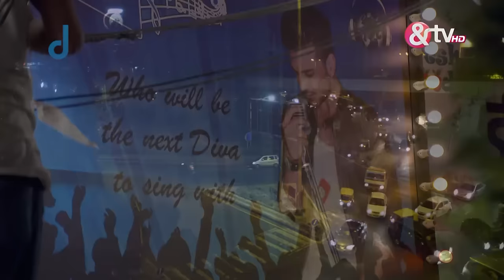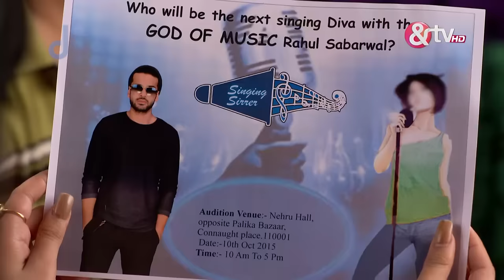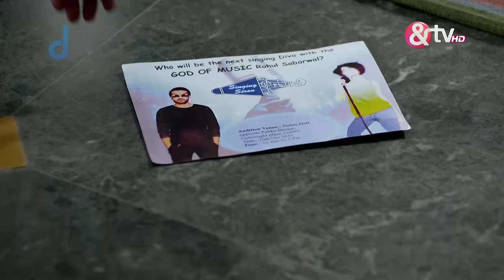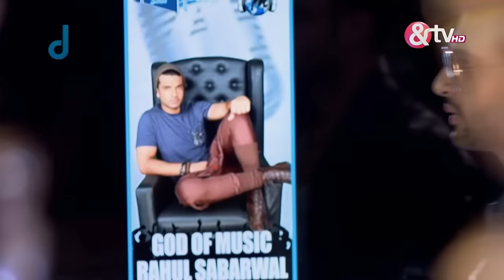Yeh Kahan Aa Gaye Hum | Ep.1 | Manvi ने डाला Rahul की आँखों में Pepper spray | Full Episode | ANDTV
Show Name : Yeh Kahan Aa Gaye Hum
Producer/Star Cast : Naveen Saini,Saanvi Talwar,Karan Kundra
Episode No : 1

Yeh Kahan Aa Gaye Hum is a Hindi musical drama television series starring Karan Kundra, Saanvi Talwar and Naveen Saini. The story revolves around Rahul, a music sensation, who desperately seeks for a female lead singer and comes across Manvi. However, Manvis father hates Rahul for making music for the wrong reasons and tries to keep them away. What does fate have in store for them?

Yeh Kahan Aa Gaye Hum | Ep.1 | Manvi ने डाला Rahul की आँखों में Pepper spray | Full Episode | And Tv

Click here  watch Webisode on YouTube ►PL_bx64ia-qJk3mXyNT7Y2u4832uf1hBXa